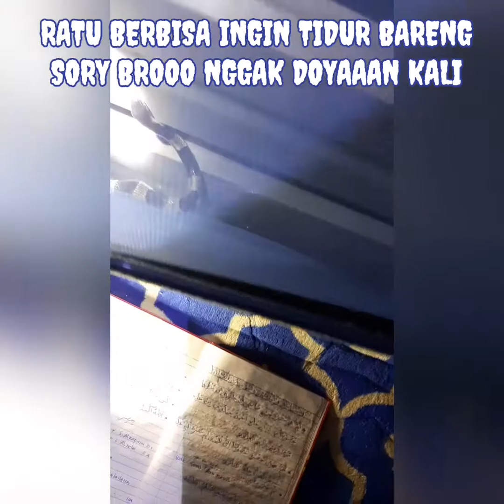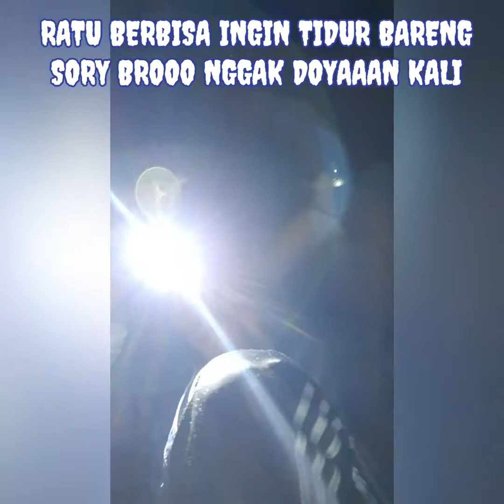RATU ULAR BERBISA INGIN TIDUR BARENG SORY BROO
masih seputaran ular berbisa yg mana jenis ini ada beberapa macam "weling yg lingkar cincin nya nggak melingkar hanya diatas sedangkan welang lingkar cincin bulat dan ada warna nya kuning hitam juga sama2 berbisa luarbiasa sifatnya nokturnal keluarnya malam dan pendiam tp mematikan